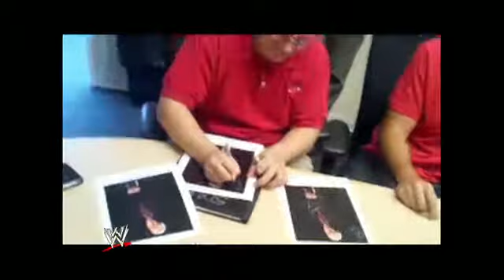WWE -- Happy Birthday Joey Styles!